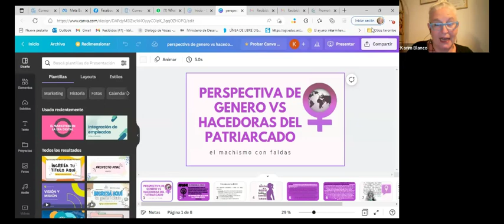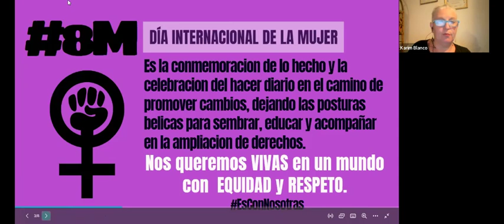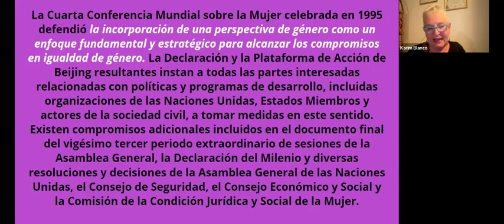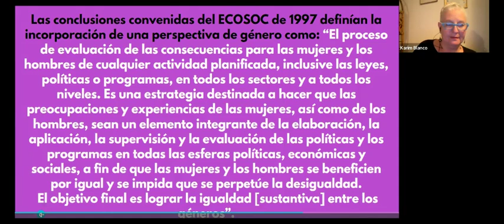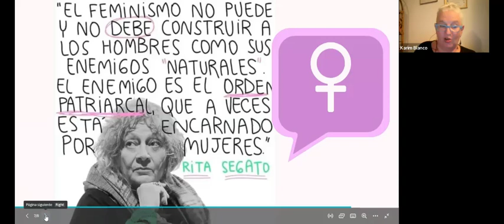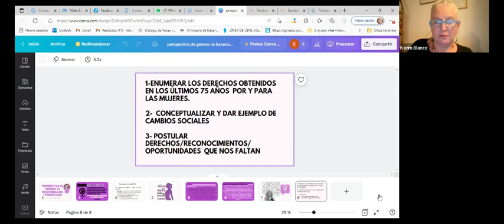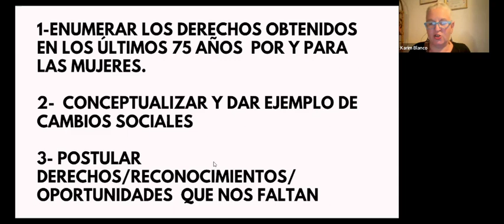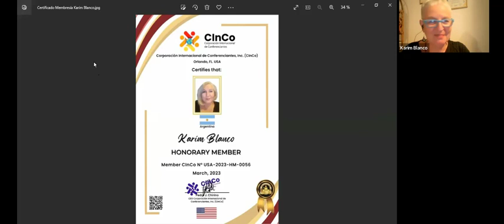Master Class N° 8 - PERSPECTIVA DE GENERO VS HACEDORAS DE PATRIARCADO: EL MACHISMO CON FALDAS.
Tema: PERSPECTIVA DE GENERO VS HACEDORAS DE PATRIARCADO: EL MACHISMO CON FALDAS. Impartida por la Coach Karim Blanco.

Con distintos disparadores de la vida cotidiana, personal, de la audiencia y la realidad podemos observar como tod@s las personas somos atravesadas por el patriarcado como eje sociocultural de la civilización, deconstruir, transformar y modificar patrones de pensamiento y acción, para liderar y autoliderarnos en el cambio de paradigma que significa, abarca e incluye la perspectiva de género nos aboca a una tarea de reflexión colectiva.

Impartido por la Coach Karim Blanco. Emprendedora del desarrollo humano, curse lic. en Psicología en la Universidad Nacional de Córdoba. Diplomada en Ciencias Políticas, Negociación y Resolución de Conflictos. Certificada como Coach Ontológico Profesional de ICF. Coach Deportivo y Ejecutiva. Especialización en Comunicación y Metodologías Ágiles (Scrum Master). Posgrado y especialización en acompañamiento de personas que transitan violencia y masculinidades.